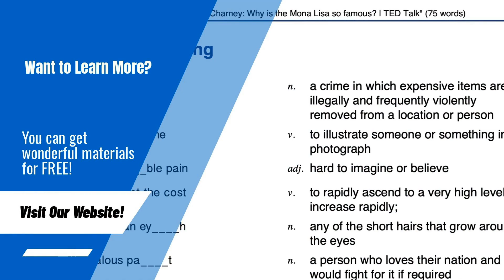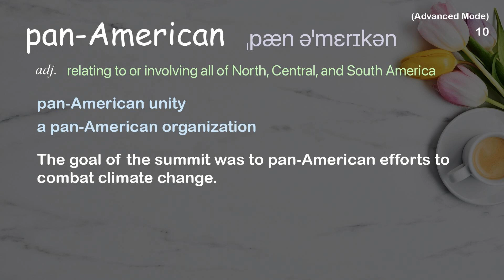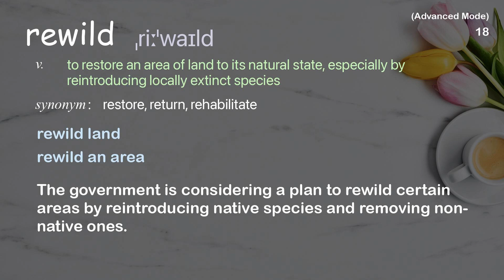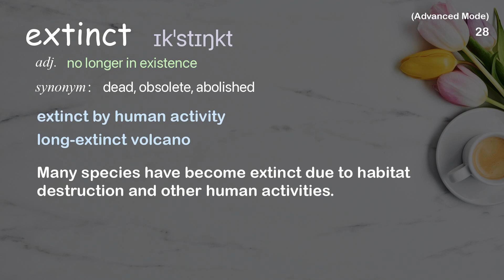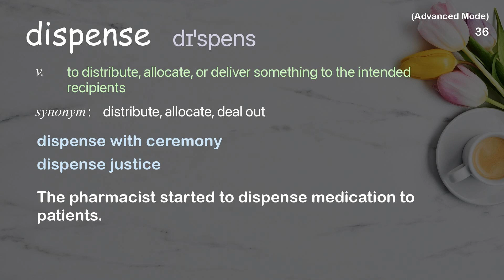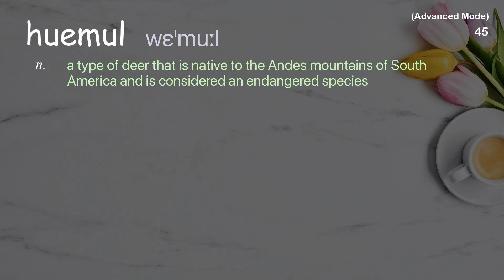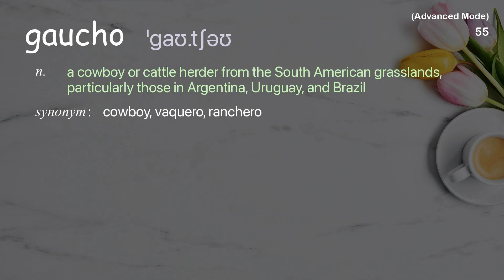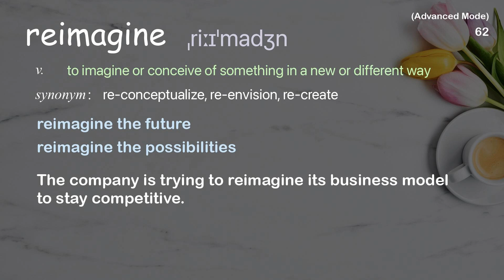62 Advanced Academic Words Ref from "Kristine Tompkins: Let's make the world wild again | TED Talk"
■PLEASE NOTE

■Reference Source
Kristine Tompkins: Let's make the world wild again | TED Talk